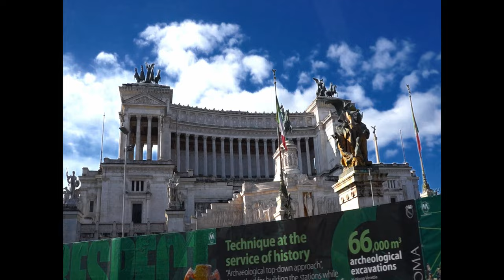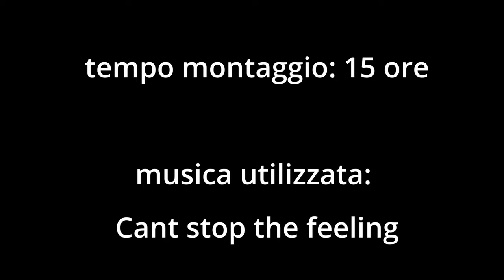gita nel pieno centro di Roma con i mezzi pubblici, bus e tram